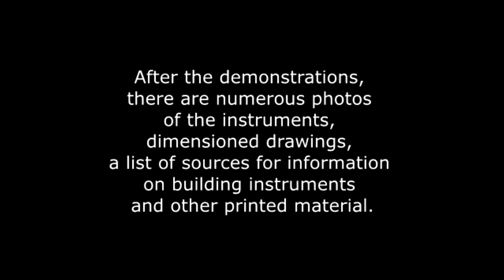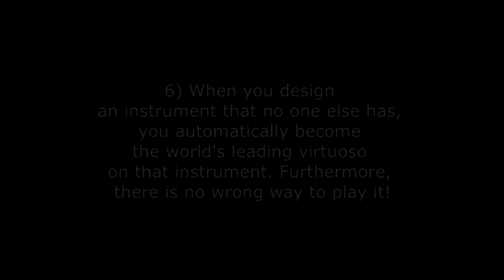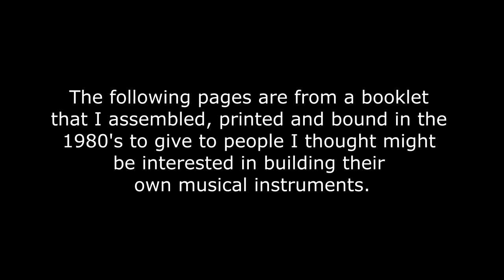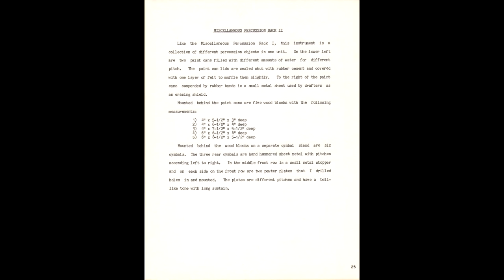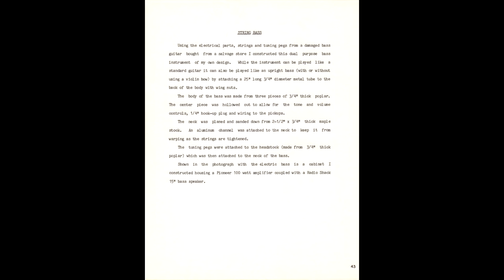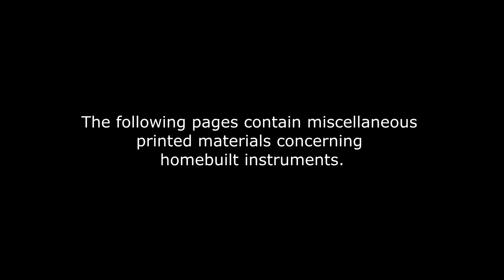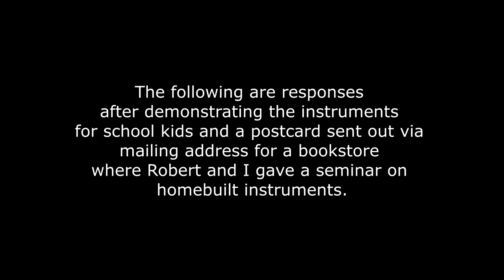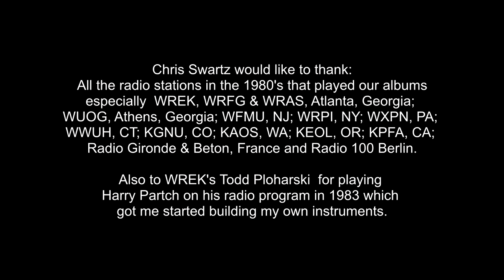Homebuilt Instruments Part One Instrument Demonstrations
Re-upload of Part One of this three part documentary after discovering the end was missing on the version I just took down. This one is now complete.

Chris Swartz demonstrates his homebuilt instruments, including several used during recording sessions for three Hollis-Swartz LP's released on their own Perimeter Records label. Following the presentation of his String, Wind and Percussion instruments are photo scans of Chris' original booklet containng pictures, text and drawings he made in the late 1980's. Part Two of this docummentary features ensemble performances including Chris, Robert Hollis, Doug Hughes and several Atlanta area performers. Part Three is in production and set for release in late 2018, will be an overview of Perimeter Records' history with interviews with Hollis-Swartz, music videos created for this series and assorted memoriabilia.